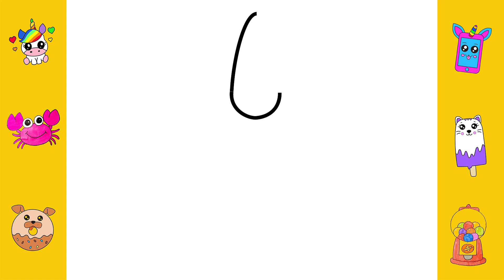HOW TO DRAW A CUTE UNICORN KITTEN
Hello! Watch in this video  HOW TO DRAW A CUTE UNICORN KITTEN. Hope you enjoy this fascinating special video. Love you!

A lot of useful and interesting things await you 😀
Love you!